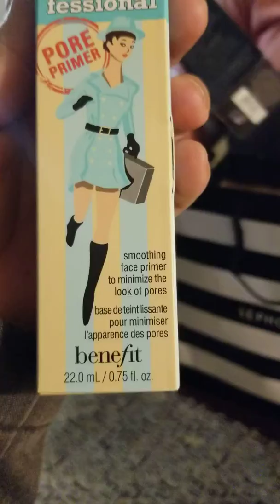Sephora Make-Up Bag. 3bills Well Spent